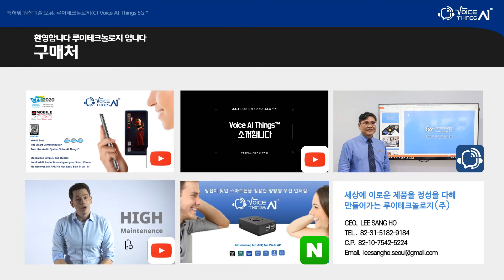Voice AI Things 5G 제품 소개/제안서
스마트폰으로 듣는 새로운 무선 마이크 Voice AI Things 5G

Voice AI Things 5G가 코로나시대 그룹투어 필수아이템인 이유!

*그룹여행의 방역수칙으로 친구 · 가족간 안전한 거리두기를 제공합니다.

*별도의 수신기 없이 참석자의 스마트폰으로  최상급 음질을 제공합니다.

*다양한 환경에서 앱 자동 연결로 통신비 없이 강의, 체험학습, 여행 가이드를 제공합니다.

전문가용 무선 마이크를 지금 바로 특별한 요금제로 만나보세요

문의
CEO,  LEE SANG HO
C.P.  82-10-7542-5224